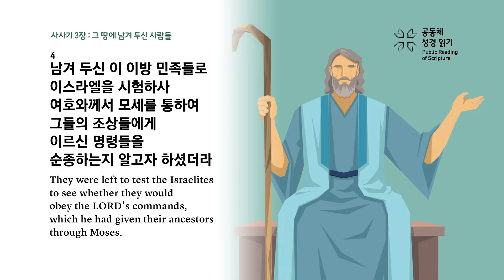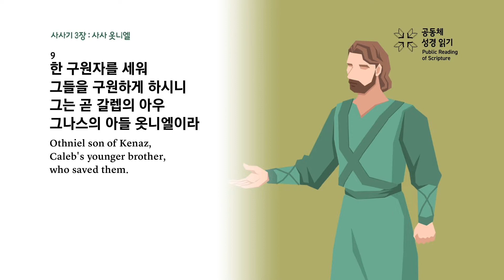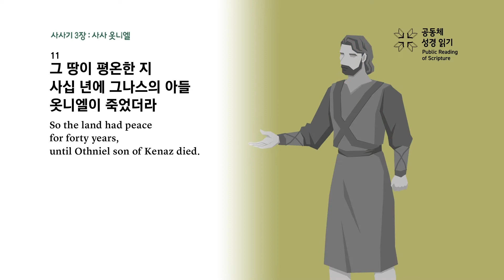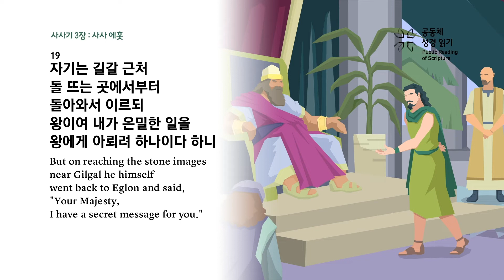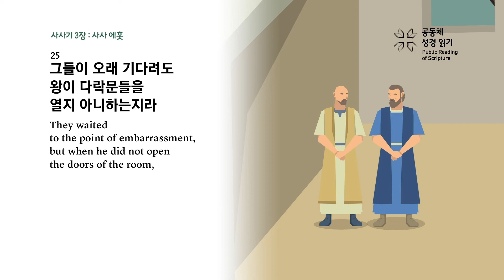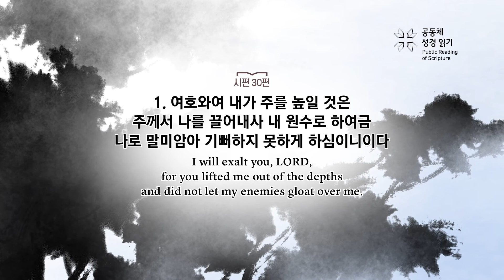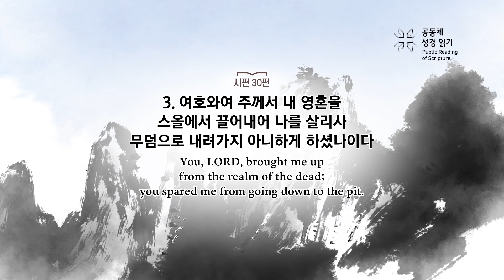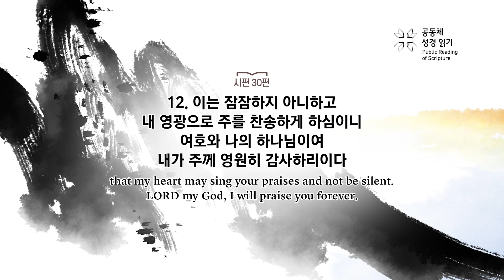PRS가정예배_72주차_주중 성경읽기 3일차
사사기 3장